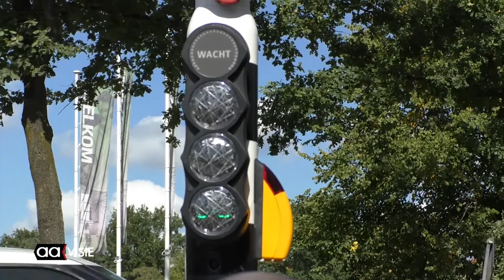Slimme stoplichten veroveren Almelo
Er is nog geen sprake van een invasie, maar de eerste slimme stoplichten in Almelo zijn een feit. Sinds enige tijd staan ze op het drukke kruispunt Sluitersveldsingel/
Kolthofsingel/Vriezenveenseweg. Op termijn worden alle kruispunten in Almelo voorzien van deze stoplichten.

Almelo is met de lichten koploper in Overijssel.